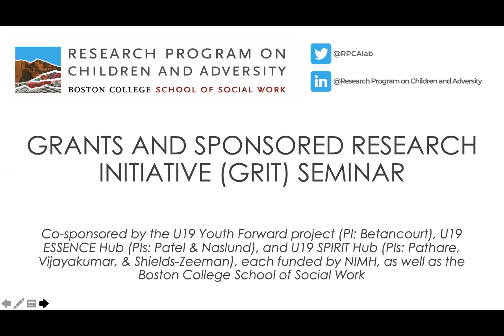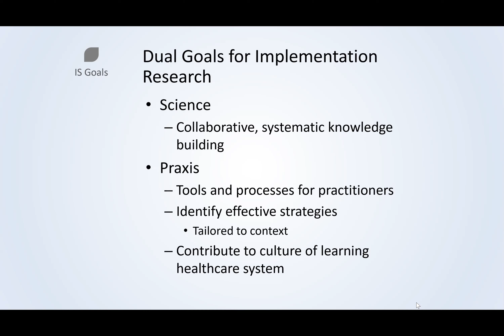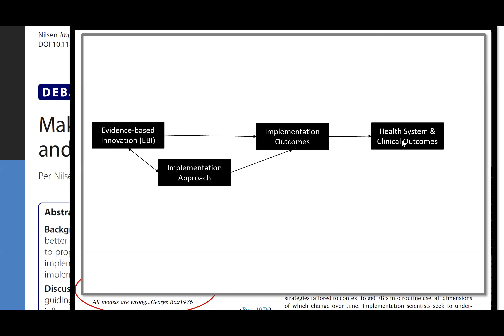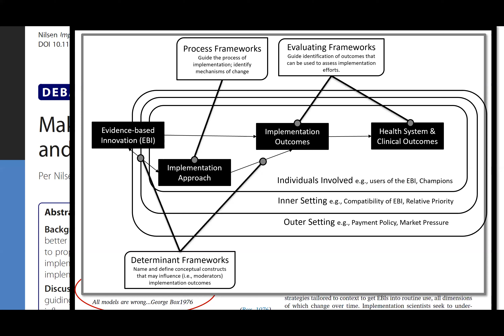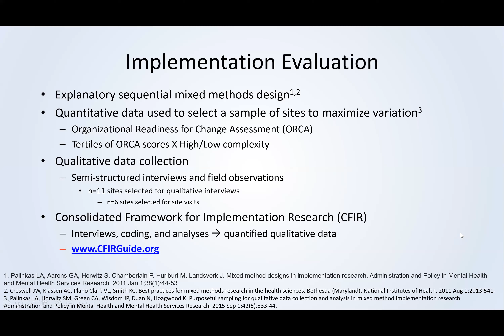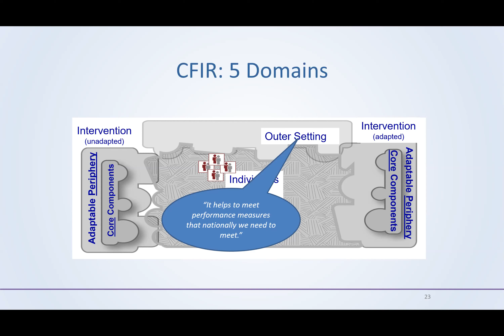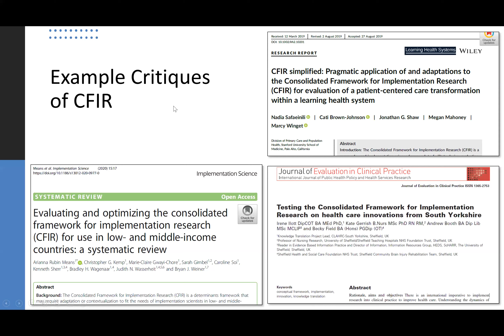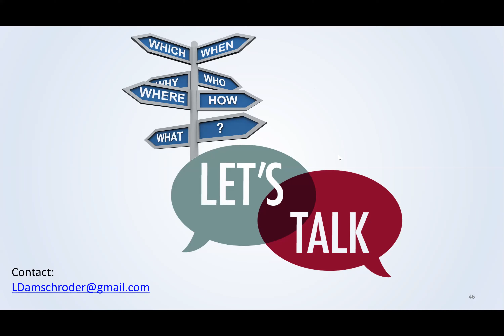GRIT: Laura Damschroder - Use of Theoretical Frameworks in Implementation Research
"Use of Theoretical Frameworks in Implementation Research"

This presentation will establish the importance and value of using theoretical frameworks to inform implementation research projects. Practical application of the Consolidated Framework for Implementation Research (CFIR), one of the most widely cited implementation science frameworks, will be illustrated with a published mixed methods evaluation. There will be opportunity for discussion for more insights into how to use frameworks within your own work.